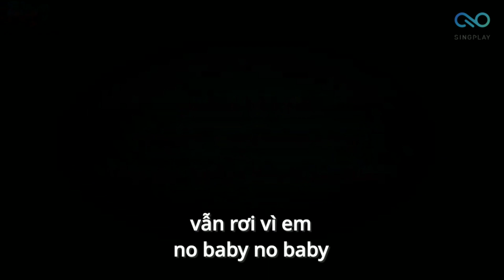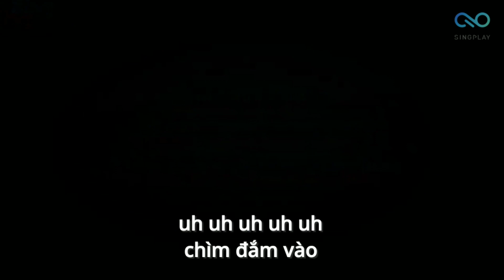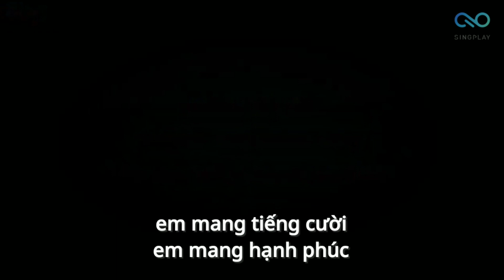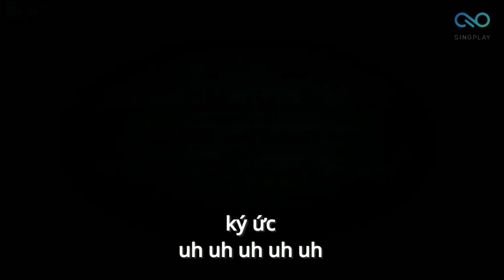Arirang Karaoke 57761 Em Của Ngày Hôm Qua (Official)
EM CỦA NGÀY HÔM QUA
Nhạc: Sơn Tùng M-TP
Sáng tác: Sơn Tùng M-TP

Lời bài hát:
Em đang nơi nào...
M-tp

Liệu rằng chia tay trong em có quên được câu ca.
Tình yêu khi xưa em trao cho anh đâu nào phôi pha.
Đừng lừa dối con tim anh,em sẽ không buông tay anh được đâu mà.(Em không thể bước đi)
Gạt nước mắt yếu đuối đó cứ quay lại nơi anh.
Em biết rằng cơn mưa qua đâu có che lấp được nụ cười đau thương kia.
Nước mắt đó vẫn rơi vì em..Oh baby..No baby..

Đừng nhìn anh nữa,đôi mắt ngày xưa giờ ở đâu???
Em còn là em?
Em đã khác rồi.
Em muốn quay lưng quên hết đi(Thật vậy sao?)
Tình yêu trong em giờ toàn giả dối.
Anh không muốn vùi mình trong mơ.
Anh không muốn đi tìm giấc mơ ngày hôm nao.

Đừng vội vàng em hãy là em của ngày hôm qua.
Uhhhhhhh..
Xin hãy là em của ngày hôm qua.
Uhhhhhhh..
Đừng bỏ mặc anh một mình nơi đây.
Uhhhhhhh..
Dừng lại và xoá nhẹ đi kí ức.
Uhhhhhhh..
Chìm đắm vào những lời ca dịu êm thưở nào.

Mưa đang rơi.
Đôi tay buông lơi.
Mình anh ngồi đây tìm lại những khoảng không dường như chơi vơi.
Thật ngu ngốc.
Vu vơ.
Lang thang trên con đường tìm lại giấc mơ.
Dường như đã quá xa.
Và em không còn thiết tha.
Nắm lấy đôi tay anh muốn giữ em ở lại.
Nếu cứ tiếp tục cả hai sẽ phải khổ đau.
Đừng cố tỏ ra mạnh mẽ.
Đó đâu phải là em.
Vậy đi... TẠM BIỆT EM ..!

Nhắm mắt lại hãy nghĩ đi.
Lâu nay em sống cho mình em mà.
Phải không em hỡi người...???
Tìm lại thời gian của riêng đôi ta.
Nhưng sao trong anh đã quá tuyệt vọng.
Sự thật đang bủa vây nơi anh.
Forget baby...!

Em muốn quay lưng quên hết đi.

Uhhhhhhh..
Uhhhhhhh..
Uhhhhhhh..
Uhhhhhhh..

Em mang những cảm xúc theo người mất rồi ...!

Em mang tiếng cười.
Em mang hạnh phúc đi rời xa.
Xung quanh chỉ còn mỗi anh và những nỗi đau.
Hãy xoá sạch hết đi...Đừng vấn vương..
Vì em.
Do em.
Chính em.
Hãy mang hết đi.

Người cứ vội vàng.
Người bước xa rồi.
Và người đã bước xa rồi.

Uhhhhhhh..
Uhhhhhhh..
Uhhhhhhh..
Uhhhhhhh..

Em đã quên chưa?
Anh nghĩ những dòng cảm xúc trong em giờ đã hết thật rồi đấy!!
Chẳng còn gì cả.
Em hãy là em của ngày hôm qua đi ... Xin em đấy ..!